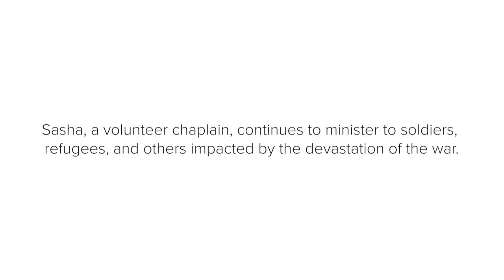Ukraine Update: Sasha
Ukraine chaplain, Sasha, shares an update one year from the start of the war.

We invite you to join us for our weekly prayer meeting for the country of Ukraine. We are gathering from 12 PM—1 PM on Tuesdays in the Prayer Room. Set aside time each week to stand in the gap for our brothers and sisters in Ukraine and for the region as a whole.

In this manner, therefore, pray:
And do not lead us into temptation,
For Yours is the kingdom and the power and the glory forever.

Amen.